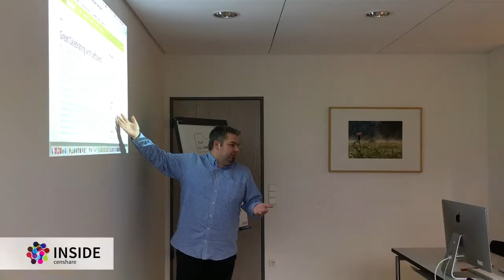Getting Schooled on Inside censhare 12 with Thomas Kramer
It’s back to school for Inside censhare this week, as we pop next door to our studio and pull Thomas Kramer, our Global Head of Training into the chair and yet again we find ourselves chatting to someone with over a decade with censhare.